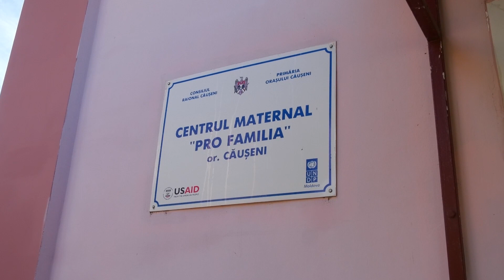Centrele de Plasament din Căușeni și Ștefan Vodă continuă să adăpostească cetățeni ucraineni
Zeci de refugiați ucraineni, în cea mai mare parte femei și copii, continuă să rămână pe teritoriul raioanelor Căușeni și Ștefan Vodă. În  încercarea de a scăpa de războiul izbucnit în urmă cu 7 luni în țara lor, refugiații s-au agățat de cea mai mică speranță doar pentru a se salva. Este povestea a sute de ucraineni care începând cu luna februarie a anului curent au ajuns pe teritoriul Republicii Moldova căutând un loc sigur și un cer senin deasupra capului. De atunci statul a cheltuit milioane de lei pentru cazarea și masa refugiaților. O bună parte din aceste sume fiind donații.